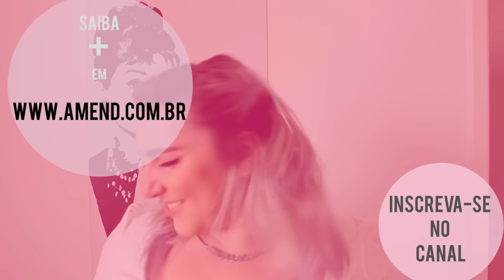3 JEITOS DE USAR O SPRAY DE FIXAÇÃO NO CABELO | AMEND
Vai viajar e precisa escolhe só um finalizador pra levar? Ou não quer comprar metade da perfumaria pra fazer só um topetinho? RELAXA! O segredo são 3 fatores: volume, sustentação e fixação. Tudo dá pra conquistar com o spray fixação, olha só!

HUA HUA
BJÓN